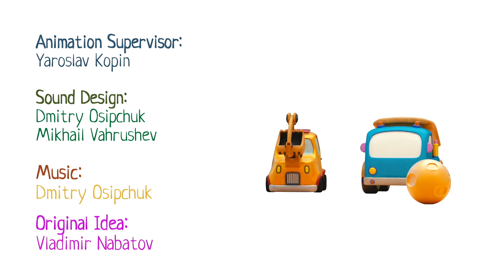Mocas Autos Geschichten | TOP Cartoons für Kleinkinder | Mocas Kompilation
Schau Dir unsere Mocas Autos Geschichten für Kleinkinder auf Deutsch an. TOP 5 Cartoons in einer Kompilation:
00:00 Aquarium
05:27 Garage
10:34 Katapult
15:40 Geburtstag
19:58 Schatten

Helft uns beim Bemalen und Erforschen! KinderLernTV ist ein Kanal für Kinder, hier können sie mit Hilfe von Spielzeug und Zeichentrickfilmen Farben, Zahlen und viel mehr lernen!